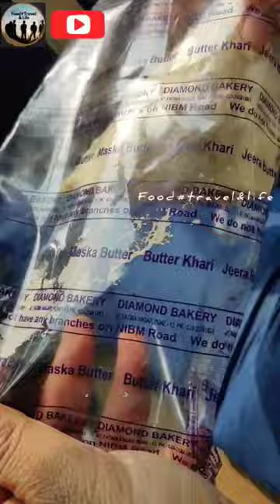BEST chicken sandwich from Diamond Bakery Pune